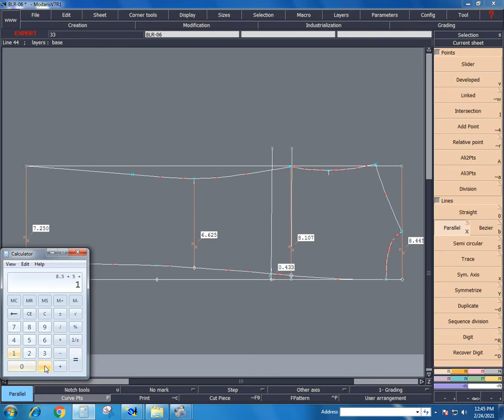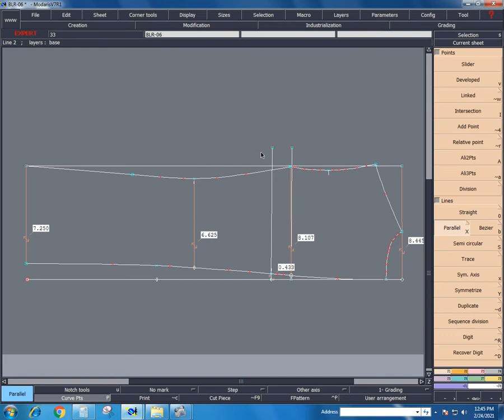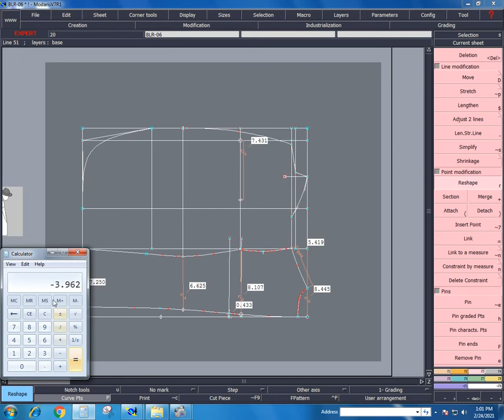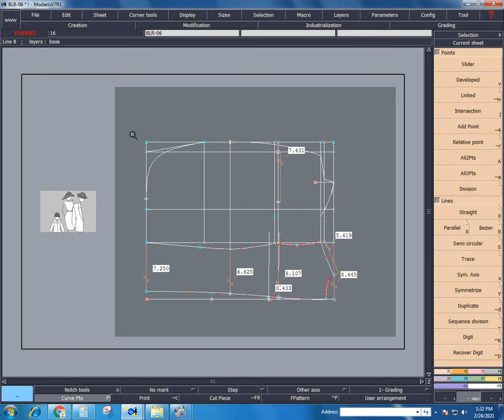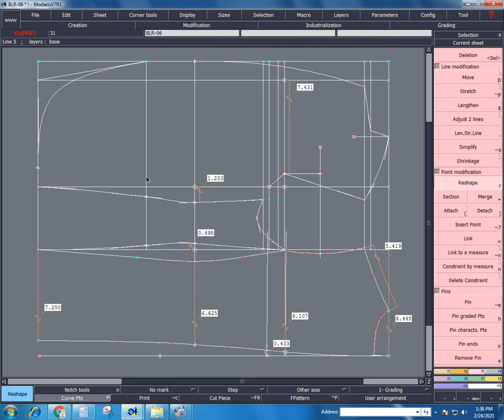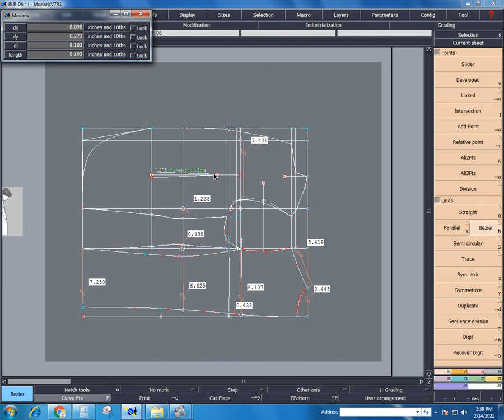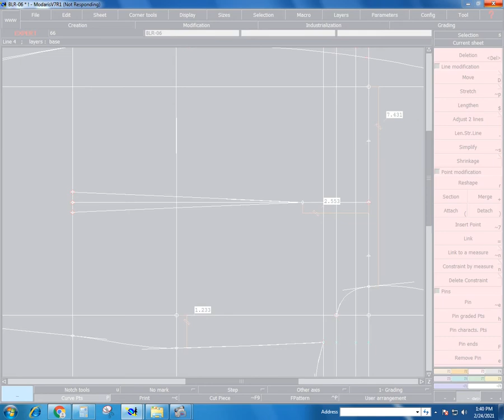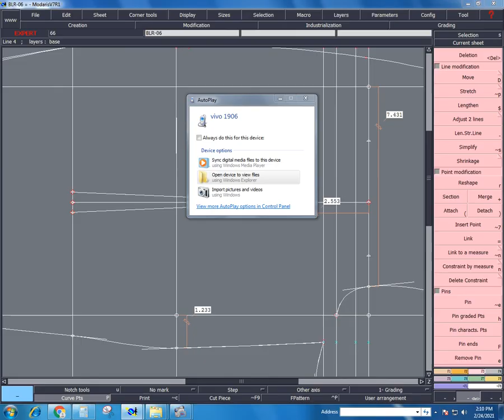blazer pattern make front & side panel ll mens blazer cutting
Today video blazer pattern making part -02  front & side panel